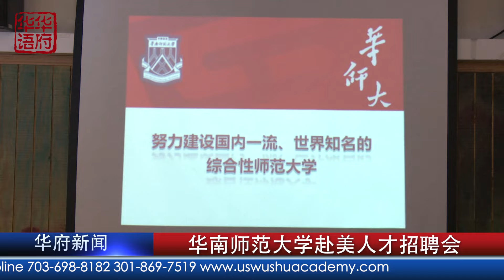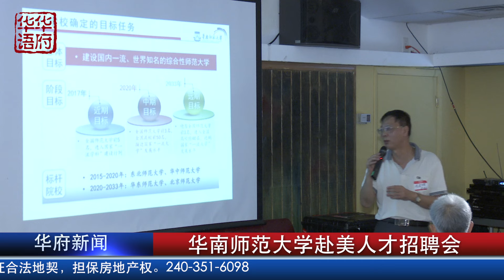华南师范大学赴美人才招聘会